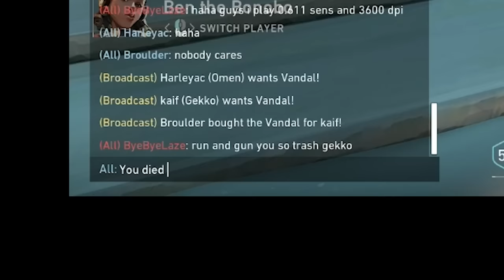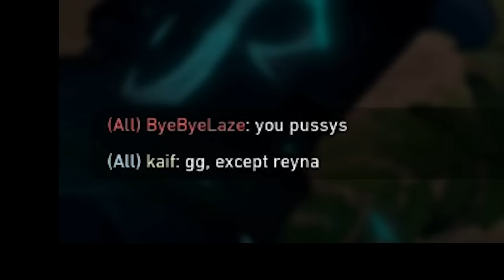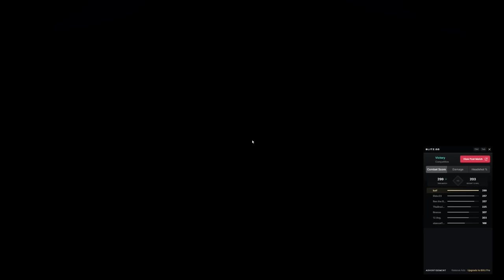Toxic Reyna Gets Herself Banned | Valorant Funny Moments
That was the fastest ban in the west

Timestamps
0:00 Give Love to The Bucky
0:29 The Cypher Incident
4:40 Toxic Reyna Gets Banned
9:02 You're Not Allowed to Pop Off
13:20 The Battle for Losers MVP
15:18 The Two Stooges of Throwing
18:37 Carry or Kick
21:02 The 5 Man Knife Attack
24:41 Smurf or Newbie?
27:11 The Human Sentry Tactic

Valorant with Salt Raiders